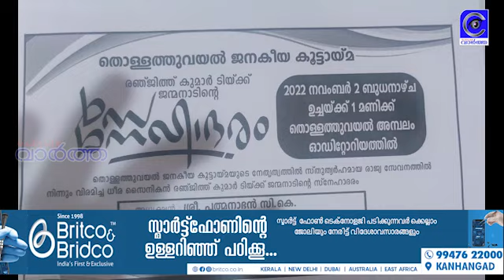വിരമിച്ച സൈനികന് തൊള്ളത്തുവയലിൽ സ്നേഹാദരം